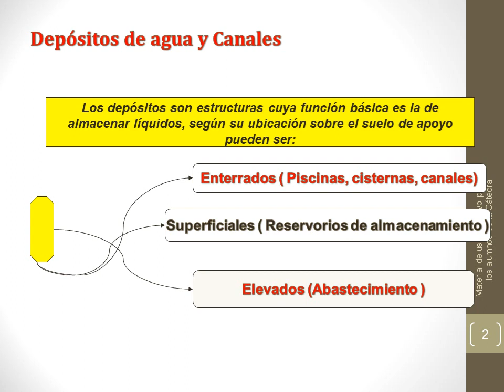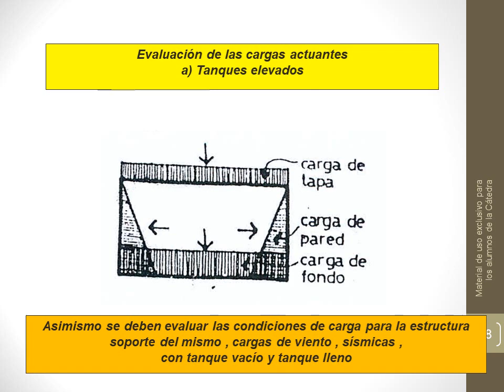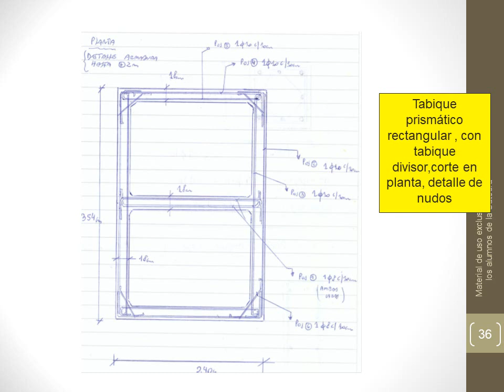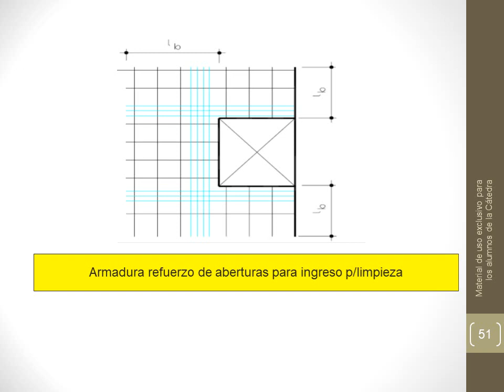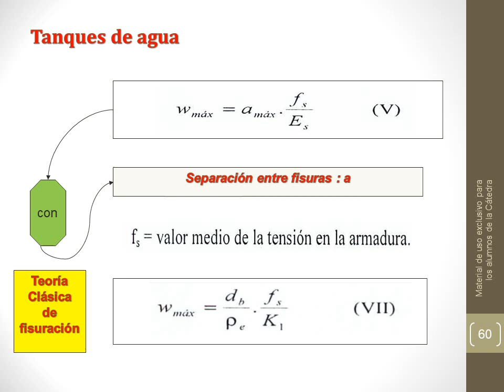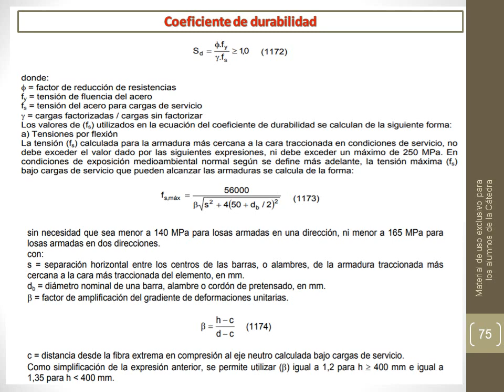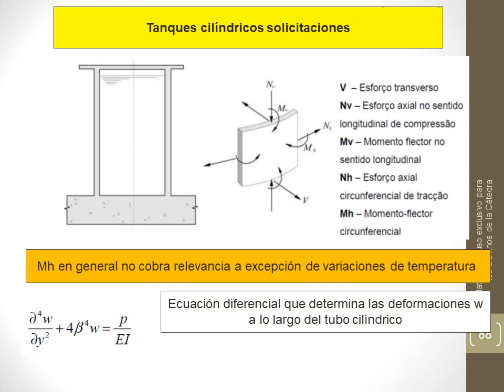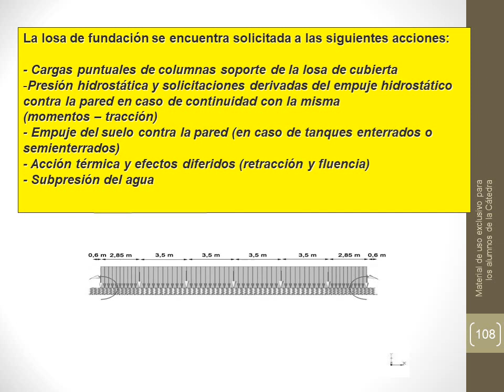Tanques de agua clase II 2023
Depósitos de almacenamiento de agua, Clase II , Cátedra de Hormigón II,